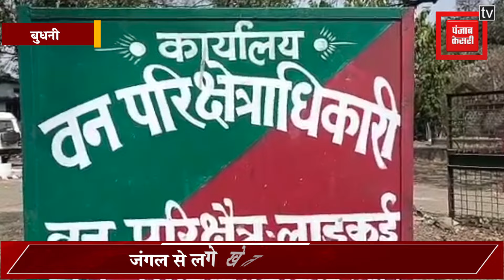बुधनी: घर के आंगन में बैठा रहा परिवार पीछे से घुसा तेंदुआ, नजारा देख उड़ गए होश, फिर ग्रामीणों